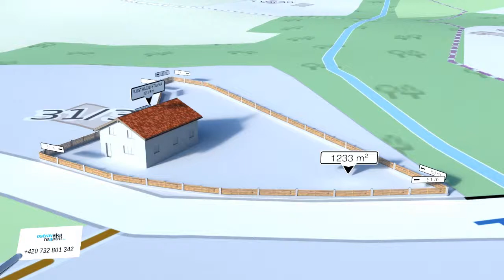Prezentace pozemku - 3D animace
vizitka - celý čas